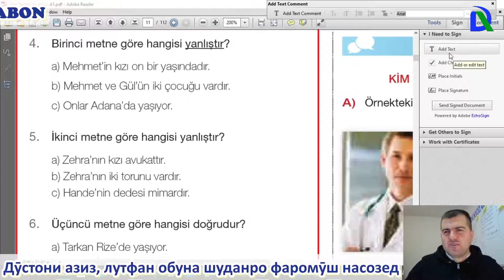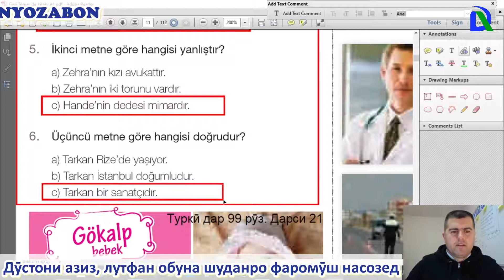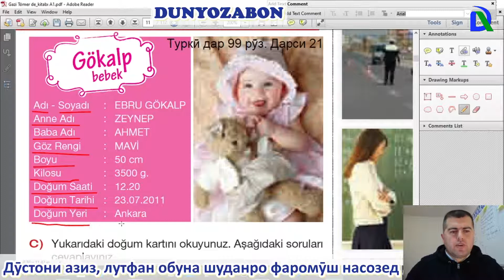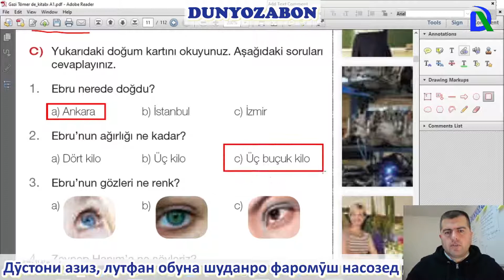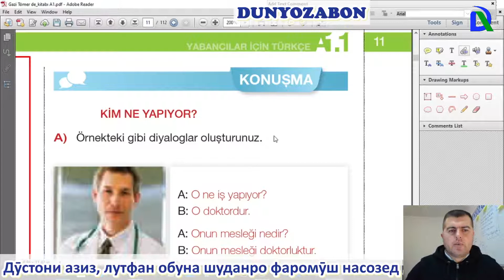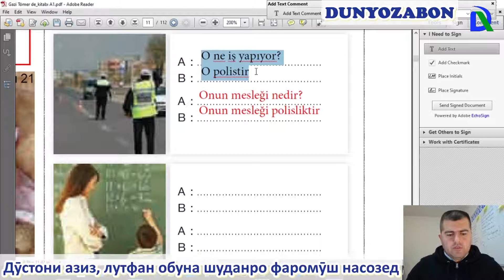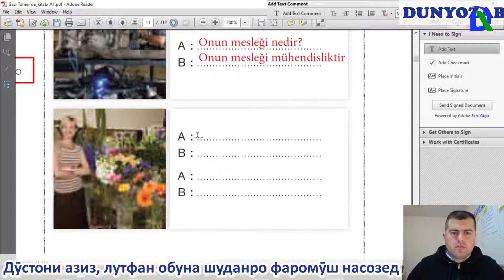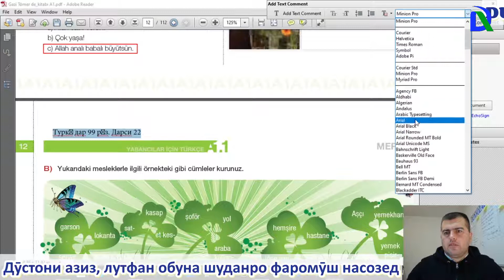Туркӣ дар 99 рӯз дарси 21